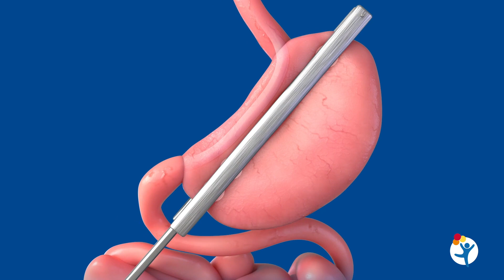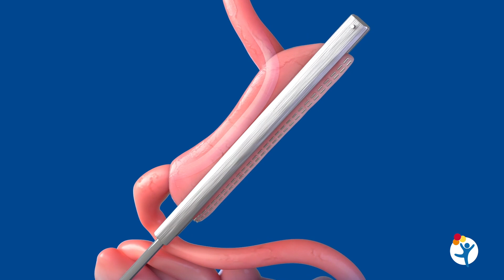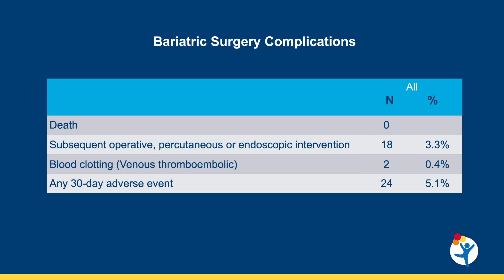PCORnet Bariatric Surgery Research and Outcomes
Severe obesity affects millions of adolescents. Interventions, such as diet, exercise and medications, have limited effectiveness, which is why many turn to bariatric surgery. In this video, leading bariatric surgeon Dr. Thomas Inge discusses the research findings of the PCORnet bariatric study - the largest study of its kind - which evaluates the effectiveness of adolescent bariatric surgery techniques.